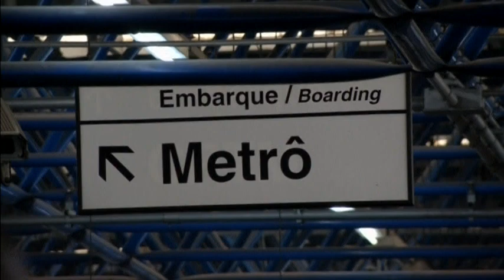4206WD BRAZIL-TRANSPORT STRIKE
4206WD BRAZIL-TRANSPORT STRIKE